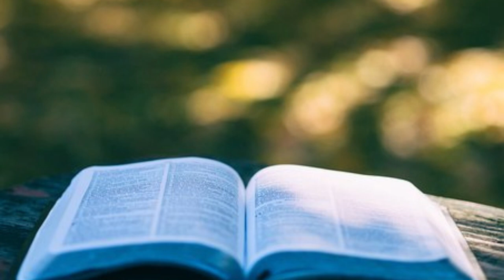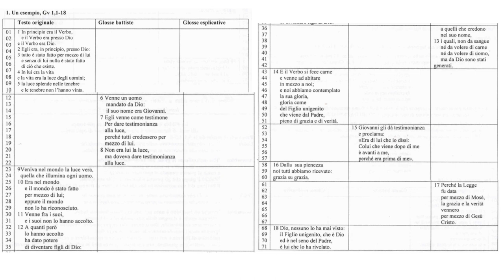Intro. alla S. Scrittura 3C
Giovanni 1:1-18
1 In principio era il Verbo,
il Verbo era presso Dio
e il Verbo era Dio.
2 Egli era in principio presso Dio:
3 tutto è stato fatto per mezzo di lui,
e senza di lui niente è stato fatto di tutto ciò che esiste.
4 In lui era la vita
e la vita era la luce degli uomini;
5 la luce splende nelle tenebre,
ma le tenebre non l'hanno accolta.
6 Venne un uomo mandato da Dio
e il suo nome era Giovanni.
7 Egli venne come testimone
per rendere testimonianza alla luce,
perché tutti credessero per mezzo di lui.
8 Egli non era la luce,
ma doveva render testimonianza alla luce.
9 Veniva nel mondo
la luce vera,
quella che illumina ogni uomo.
10 Egli era nel mondo,
e il mondo fu fatto per mezzo di lui,
eppure il mondo non lo riconobbe.
11 Venne fra la sua gente,
ma i suoi non l'hanno accolto.
12 A quanti però l'hanno accolto,
ha dato potere di diventare figli di Dio:
a quelli che credono nel suo nome,
13 i quali non da sangue,
né da volere di carne,
né da volere di uomo,
ma da Dio sono stati generati.
14 E il Verbo si fece carne
e venne ad abitare in mezzo a noi;
e noi vedemmo la sua gloria,
gloria come di unigenito dal Padre,
pieno di grazia e di verità.
15 Giovanni gli rende testimonianza
e grida: «Ecco l'uomo di cui io dissi:
Colui che viene dopo di me
mi è passato avanti,
perché era prima di me».
16 Dalla sua pienezza
noi tutti abbiamo ricevuto
e grazia su grazia.
17 Perché la legge fu data per mezzo di Mosè,
la grazia e la verità vennero per mezzo di Gesù Cristo.
18 Dio nessuno l'ha mai visto:
proprio il Figlio unigenito,
che è nel seno del Padre,
lui lo ha rivelato.

Primo testo originale:

1 In principio era il Verbo,
2 Egli era in principio presso Dio:
3 tutto è stato fatto per mezzo di lui,
4 In lui era la vita
5 la luce splende nelle tenebre,
9 Veniva nel mondo
la luce vera,
10 Egli era nel mondo,
11 Venne fra la sua gente,
12 A quanti però l'hanno accolto,
14 E il Verbo si fece carne